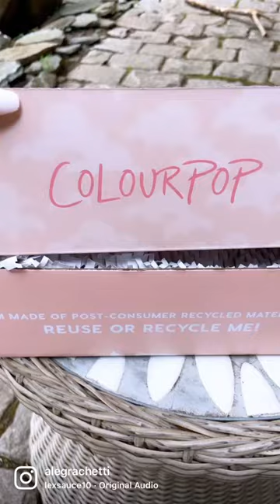NEW COLOURPOP EYESHADOW PALETTE ✨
Matte About Hue, @colourpopcosmetics  first-ever rainbow palette with ALL matte shades!!!